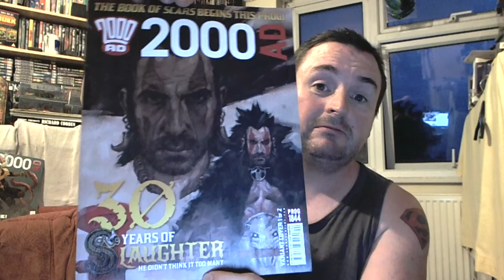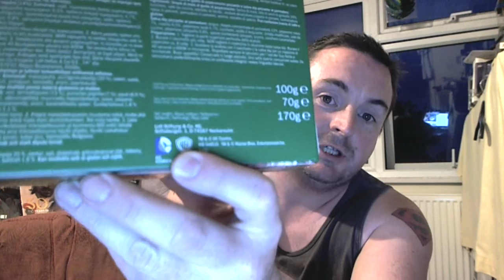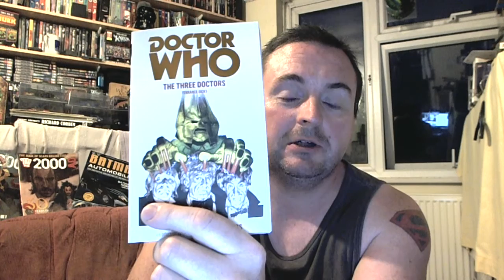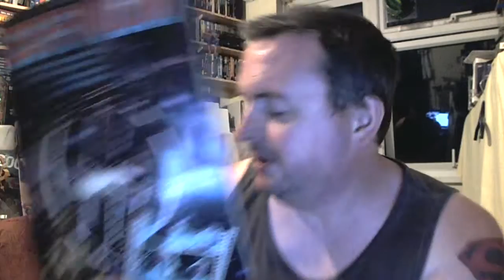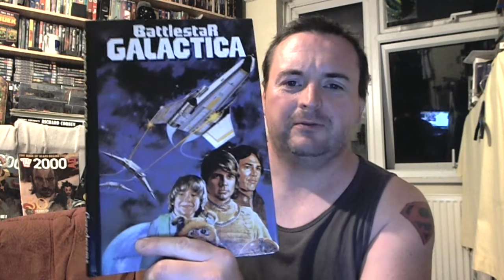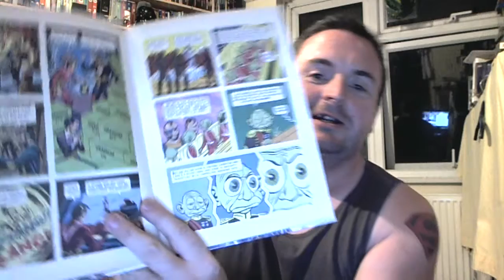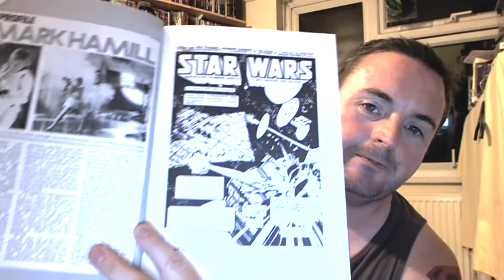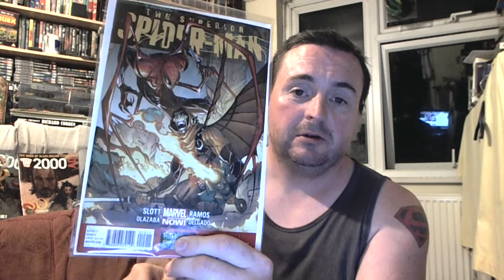More comics than you can shake a yardstick at, haul vlog.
Oh my stars I have got some more stuff to show you guys!